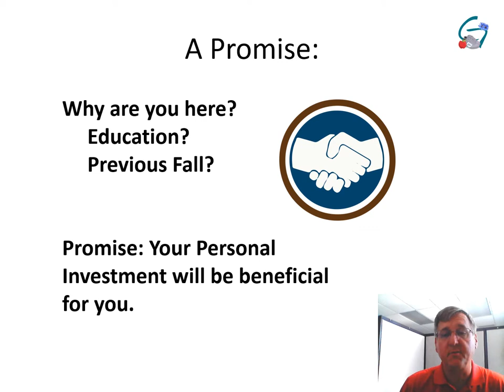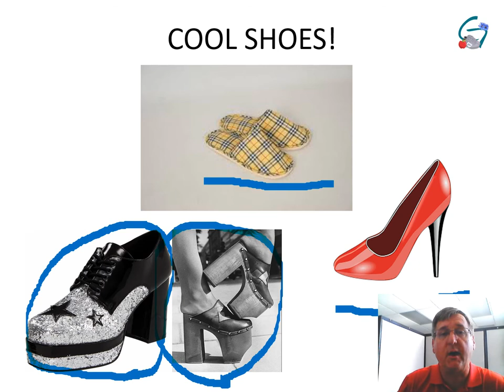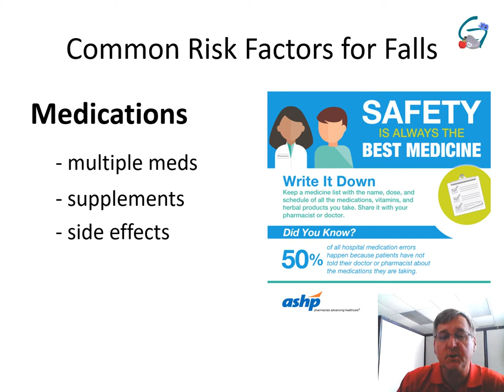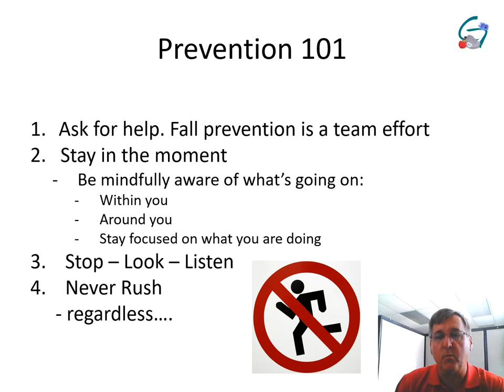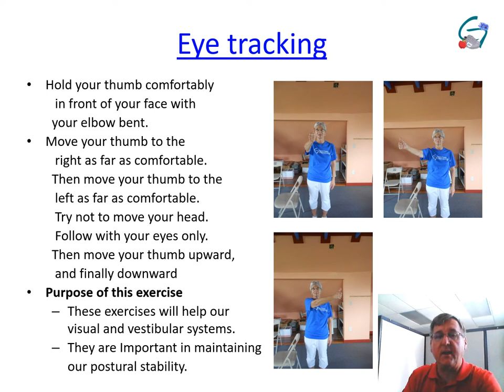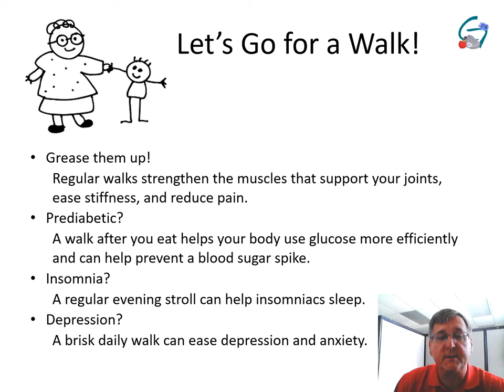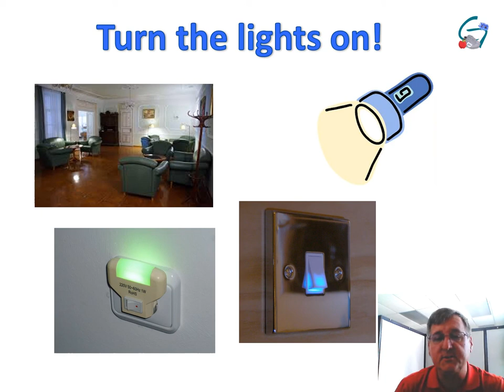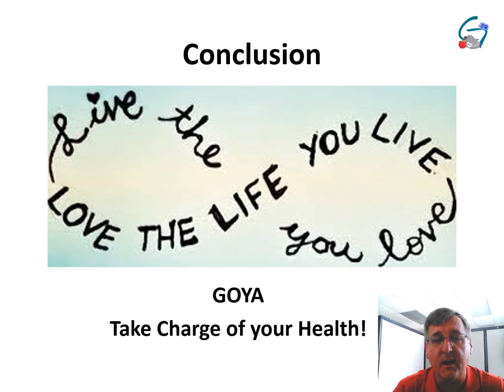Slips Trips Falls June 2020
Our chances of falling increase with age. Learn about common pitfalls, and ways to minimize the risk of falls. This video presents insights into the causes of falls, and gives us some tips on how to prevent them, including  exercises that promote better balance.